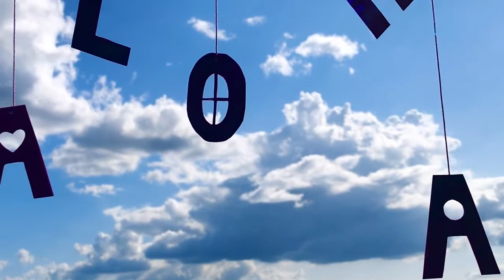2021 Oneness Festival TBS eFM - Contestant #19 조정석(Jo Jung Suk) - 아로하(Aloha) Cover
2021 Oneness Festival presented by English Radio Stations in Korea.
(TBS eFM, BeFM, GFN)